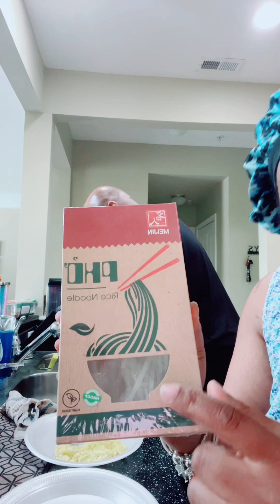GOOD MORNING RIDERS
The link to my online botanica will be linked in the bio–visionsbyvasori.com where we offer an array of products and services for your spiritual walk.

➡️💰NOW OFFERING INSTALLMENT PAYMENTS  ON CLIENT WORKS PER REQUEST ONLY

WELCOME TO MY SPOT:
CONURING, WITCHING, LEARNING, SHOPPING & EATING OF COURSE!!! EVERYTHING UNDER THE SUN! IT’S LIFE RIGHT!

“Come On In & Shop Some Conjure”

OFFERING CLIENT WORKINGS * OFFERING EMERGENCY CONSULTS * OFFERING ORACLE READINGS * OFFERING CANDLE RITUALS * OFFERING SPIRITUAL ITEMS * TAROT READINGS * ALTAR SETUP